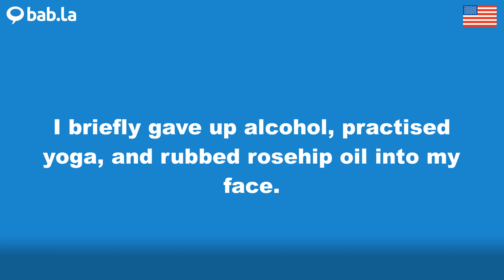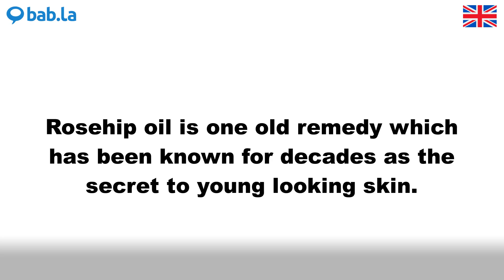ROSEHIP pronunciation | Improve your language with bab.la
Improve your spoken English by listening to ROSEHIP pronounced by different speakers – and in example sentences too. Learn and love languages with bab.la.